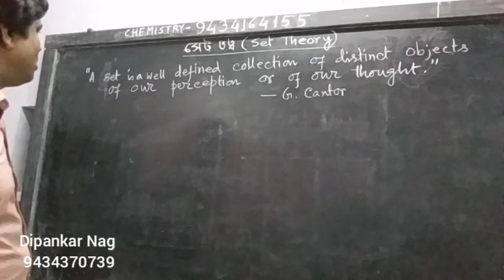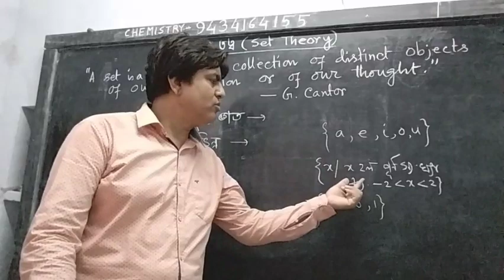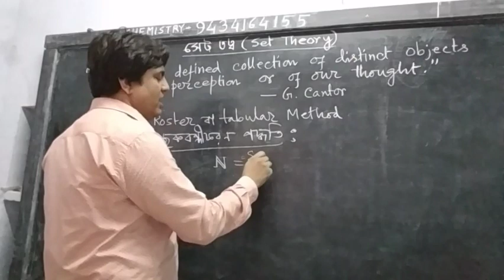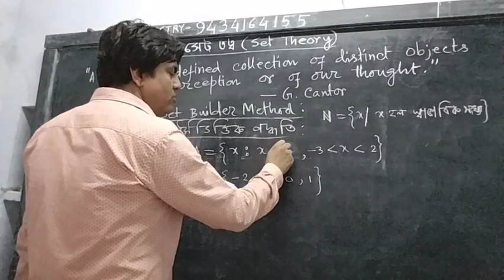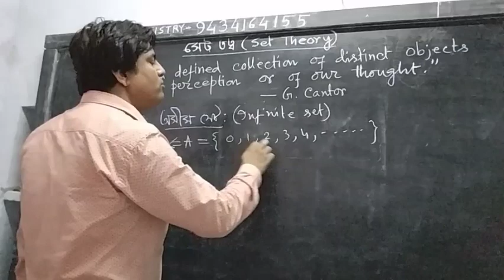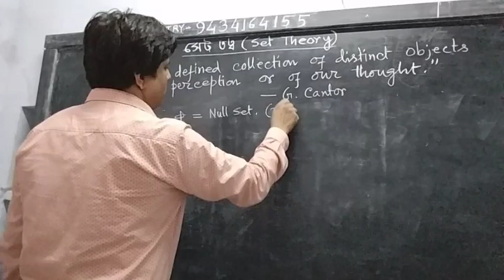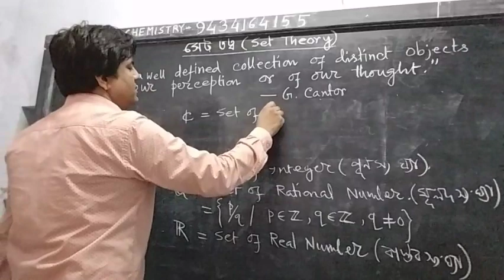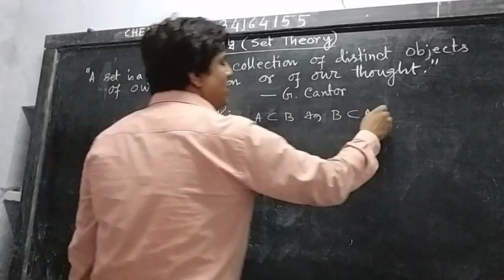Theory of Sets 1 ( সেট তত্ত্ব) (class XI)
Set Theory ,সেট তত্ত্ব,class XI math